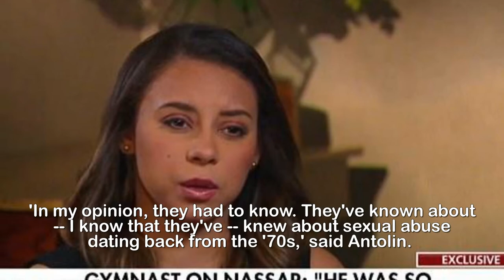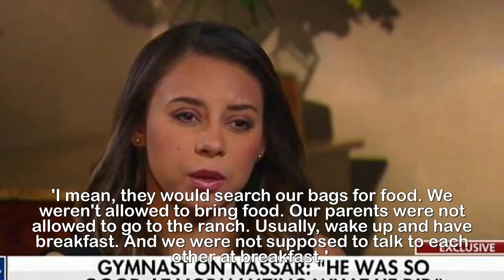Gymnasts say Bela and Marta Karolyi knew about molestation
'They 100 percent knew children were being sexually
abused': USA gymnasts say Bela and Marta Karolyi 'had
to know' Larry Nassar was molesting girls at their
Texas gym - where athletes were starved and not
allowed to smile or speak.Three of the brave women who took on Larry Nassar sat down for an interview on Wednesday night.And one week after their victim impact statements, along with those delivered by another 150 victims, helped put Nassar behind bars for as many as 175 years, the women made it clear that they were not done naming names and working to bring about change.This became clear just minutes into their interview on The Story with Martha MacCallum when former national team member Jeanette Antolin said the two most famous coaches in the history of the sport knew that girls were being sexually abused.